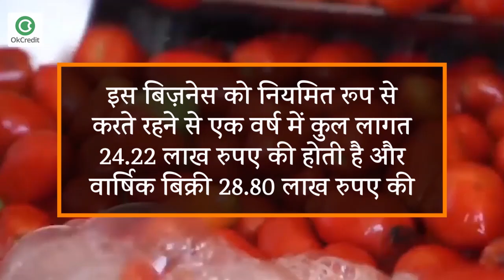टोमेटो सॉस का व्यापार कैसे शुरू करें | How to start Tomato Sauce Business Plan in hindi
अगर आप भी टोमेटो सॉस का बिज़नेस शुरू करना चाहते हैं तो ये वीडियो आपके लिए है, आज के इस वीडियो में हम आपको इस बिज़नेस से जुड़ी सभी जानकारी देंगे जैसे कितनी लागत में बिज़नेस शुरू किया जा सकता है, रॉ मैटेरियल, मशीनरी और उसकी कीमत आदि. पूरी जानकारी के लिए वीडियो को अंत तक देखें।

Tomato Ketchup Business
Tomato ketchup Business Ideas
Tomato ketchup Business In India
Small Business Idea 2020
How To Start Tomato ketchup Business